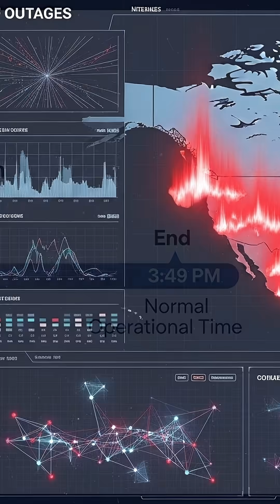Major Cloud Outage Broke Half the Internet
On June 12, 2025, a single invalid quota update in Google's API management system triggered one of the biggest internet outages in recent history. Here's the technical breakdown:

🔴 WHAT HAPPENED:
10:49 AM ET: Google Cloud API management system received invalid automated quota update
System distributed bad data globally, rejecting external API requests with 503 errors
Cloudflare's Workers KV service failed due to Google Cloud dependency
Cascade effect brought down major platforms for 3+ hours

⚠️ SERVICES AFFECTED:
Gmail, Google Drive, Google Meet, Discord, Spotify, Snapchat, Firebase, and millions of websites relying on Cloudflare

🔧 TECHNICAL DETAILS:
Billions of API calls rejected worldwide
us-central1 database became overloaded during recovery
Google bypassed quota check to restore most regions in 2 hours
Demonstrated critical infrastructure interdependency

💡 KEY TAKEAWAY:
Modern internet infrastructure is incredibly interconnected - one company's automated system can literally break the internet for billions of users.

🎯 HailBytes covers the biggest tech stories with technical depth.

⏰ TIMELINE:
10:49 AM ET - Outage begins
12:49 PM ET - Most regions recovering
3:49 PM ET - Full restoration

🔗 SOURCES: BleepingComputer, Google Cloud Status, DownDetector